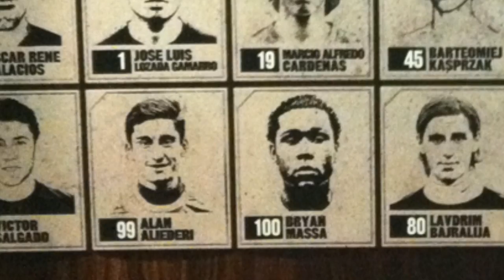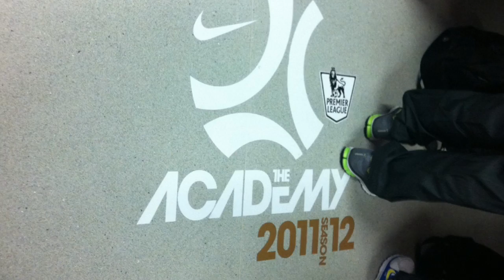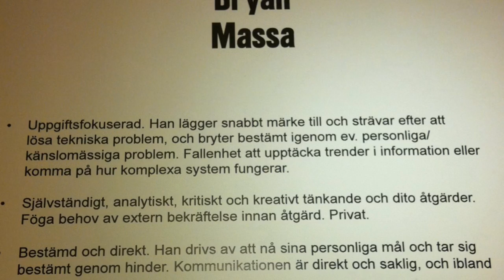Bryan Massa - Nike The Chance Slideshow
I wanted to share some of my pictures from my trip to London and trial with the Nike Academy so I made another video.